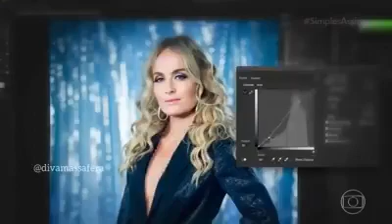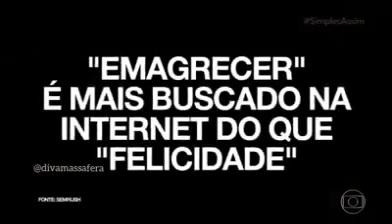SEM FILTRO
A beleza existe em todos os seres humanos de modo diferente.